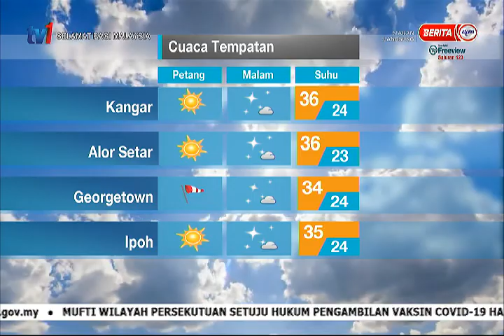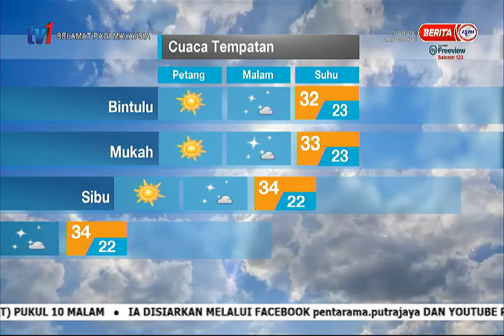26 FEB 2021 – SPM – LANGSUNG DARI MET MALAYSIA – LAPORAN CUACA